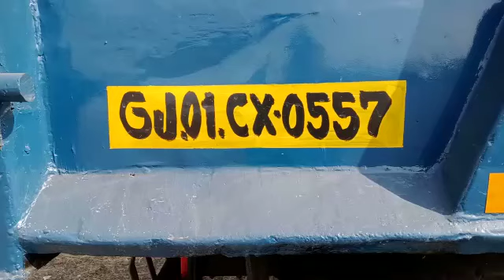2011 TATA LPK2518 6X4TIPPER Surat